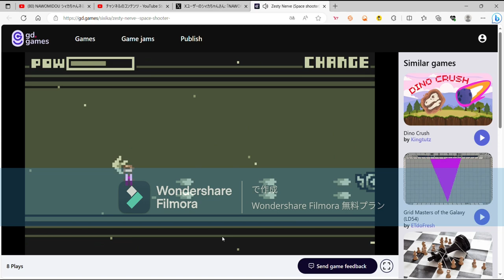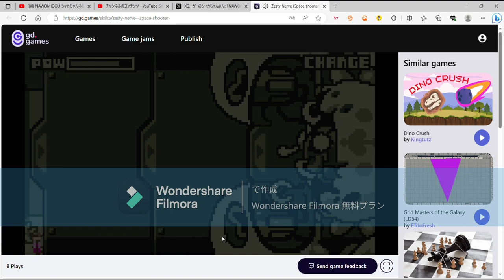Shiika's Shooting Game ゲーム実況 シィカのシューティングゲーム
前半は英語、後半は日本語になります。

ＮAWOMIDOU